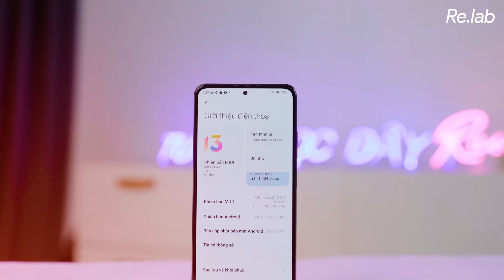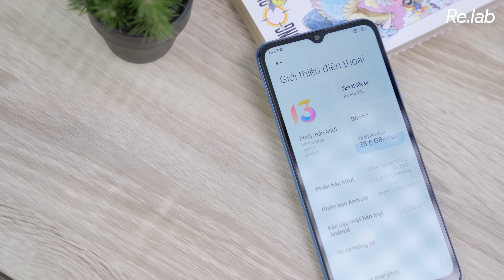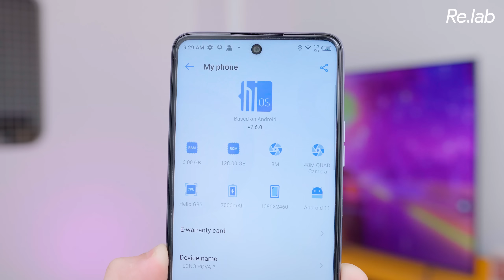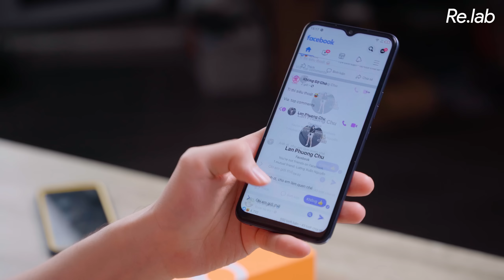Smartphone dưới 5 triệu KHÔNG CÒN là cuộc chơi của riêng Xiaomi?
Với sự ra mắt dồn dập của dải sản phẩm Redmi Note 11, Xiaomi đã dần mất đi vị thế ông hoàng Phá giá của giới Smartphone. Trong bối cảnh đó, đâu sẽ là hãng điện thoại vượt qua Xiaomi để dành ngôi vị này, và liệu Xiaomi không còn phá giá có phải là điểm sai?

Menu
00:00 Intro
01:32 Redmi Note 11 Pro 5G tại didongviet
02:10 Mức giá 5 triệu đồng sẽ có những sản phẩm nào
02:55 realme Narzo 50 là sản phẩm tót nhất trong tầm giá
04:30 Dải sản phẩm 3-4 triệu
05:33 Redmi 10C vẫn là sản phẩm phá đảo phân khúc 3-4 triệu
06:43 Tầm giá 2-3 triệu đồng
08:47 Kết luận
09:40 Outro